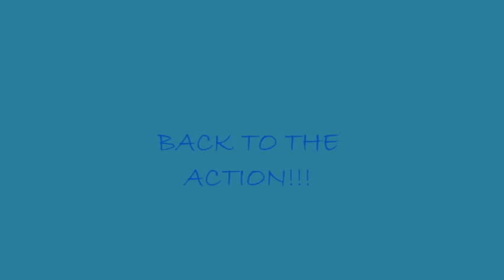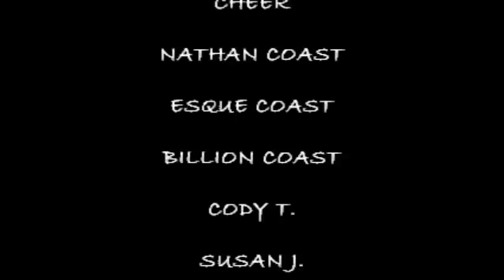Gym Crew at Cirque audition Sept. 2010 ft./ co-founder Cody Troubaugh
i went to a cirque audition at Go For It USA Gymnastics and Cheer in Fabulous Las Vegas Nevada in efforts to sell Gym Crew Apparel. that didn't happen but i did get some cool footage of Gym Crew Co-Founder Cody Troubaugh, Current Reigning NCAA womens All-Around champion Susan Jackson and a few friends who also threw down at the cirque audition. I wish i could have covered more but this is what i have. Enjoy the clip and more Gym Crew clips and apparel will be available on facebook, and our More on Gym Crew's 1st endorsed athletes Chris Brooks and Wes Haagensen coming soon!
MIDWEST COAST KILLS THE TRACK YET AGAIN. CATCH MIDWEST COAST PERFORMING LIVE IN SAN FRANCISCO IN APRIL OPENING FOR THE GZA OF THE WU-TANG CLAN!